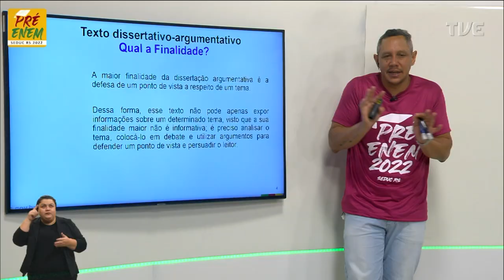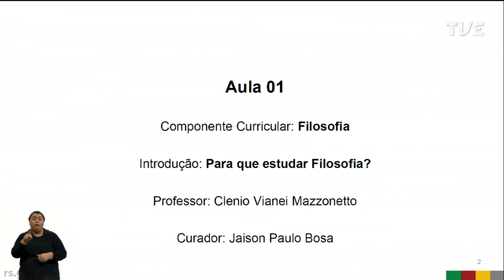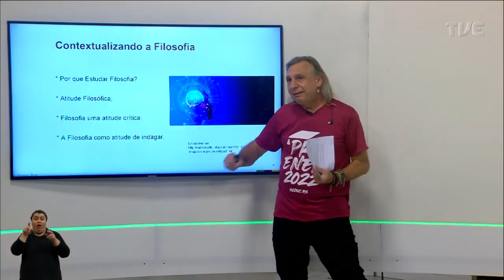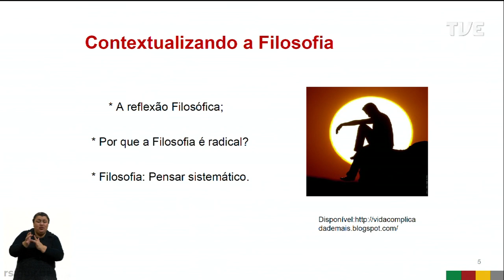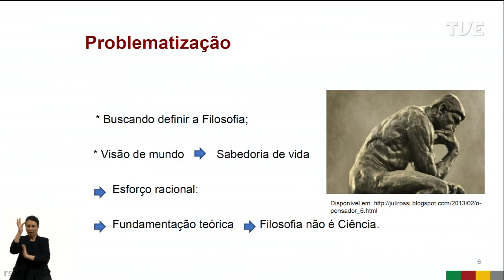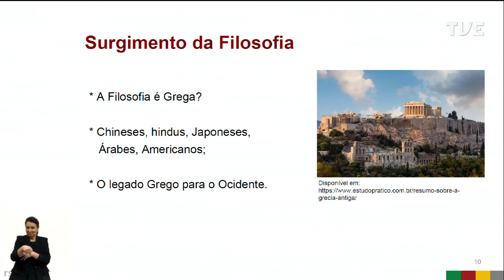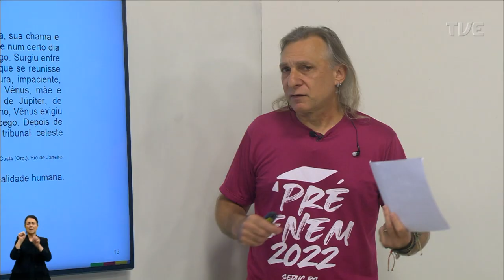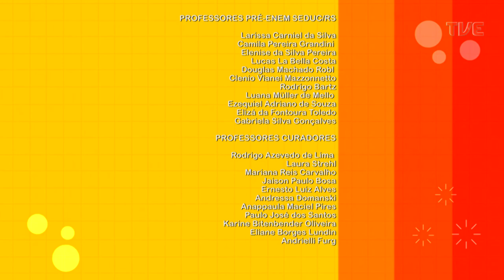Pré-Enem 2022 - Filosofia - Aula 01 - 18/04/22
Filosofia Antiga. Título: Introdução à Filosofia